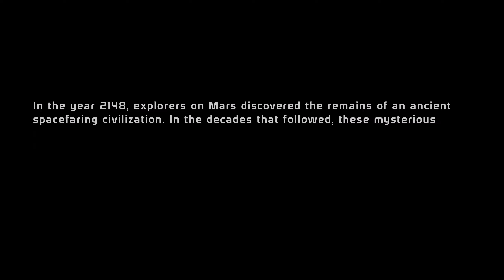Mass Effect 1 Legendary Edition | Gameplay #1 | Eden Prime | No Commentary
One person is all that stands between humanity and the greatest threat it’s ever faced. Relive the legend of Commander Shepard in the highly acclaimed Mass Effect trilogy with the Mass Effect™ Legendary Edition. Includes single-player base content and over 40 DLC from Mass Effect, Mass Effect 2, and Mass Effect 3 games, including promo weapons, armors and